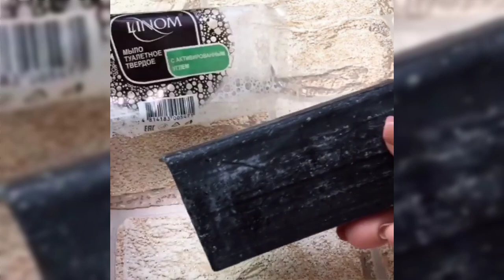Soap Carving ASMR - Relaxing Sounds | Satisfying ASMR Video ! P141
For removal of video or request to not use your video in future videos